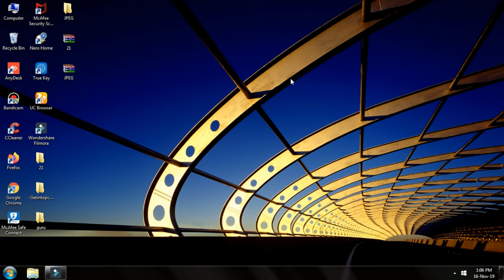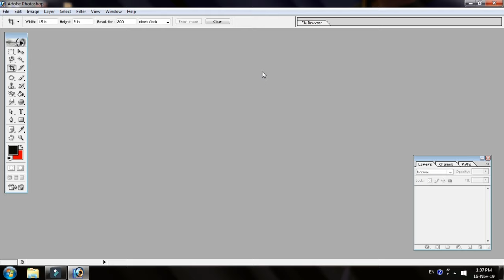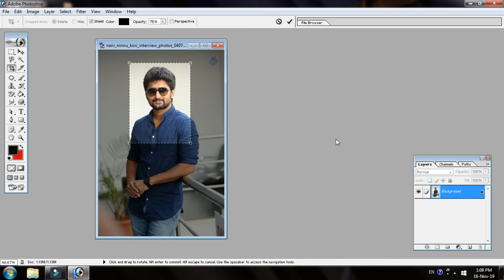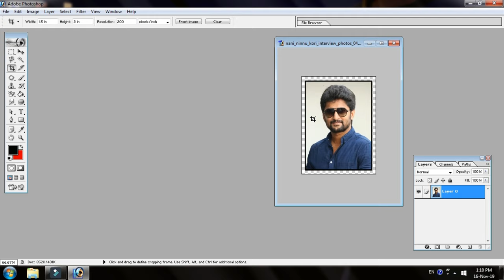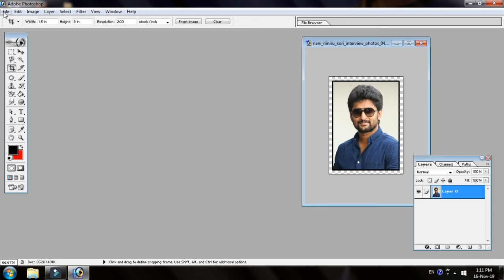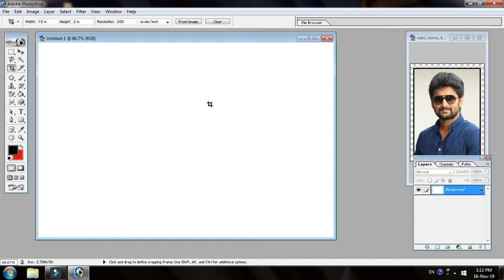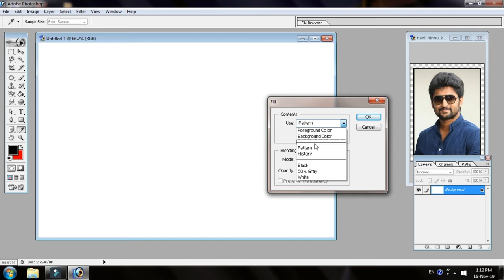How to Create Passport size photo in Adobe Photoshop 7.0 in Telugu | VSJ Tech Telugu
How to Create Passport size photo in Adobe Photoshop 7.0 in telugu.